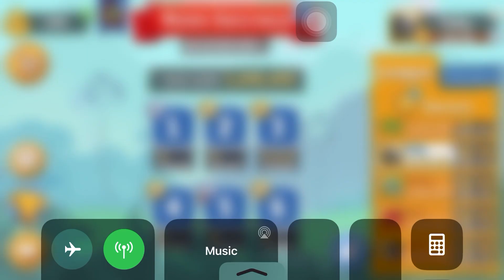Angry Birds Friends: The Merry Sweetmess Tournament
The Merry Sweetmess Tournament in Angry Birds Friends